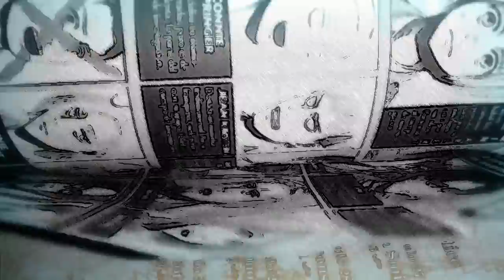SHINGEKI NO KYOJIN 102: UN CAPITULO MUY ESPERADO